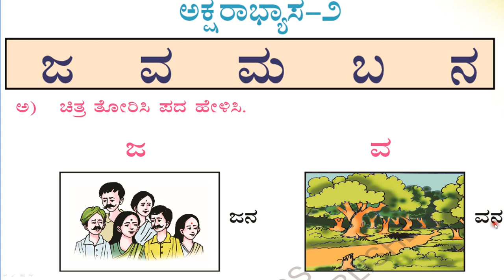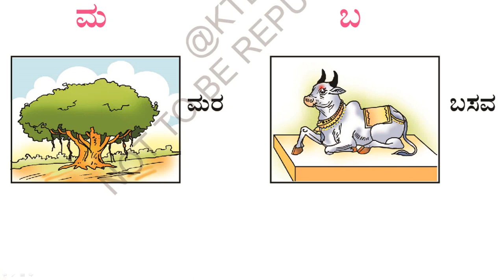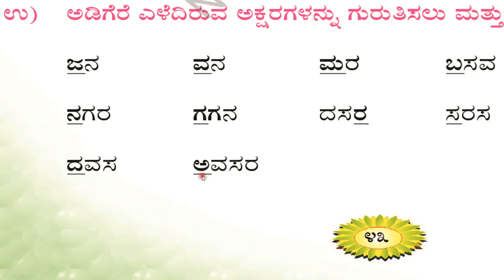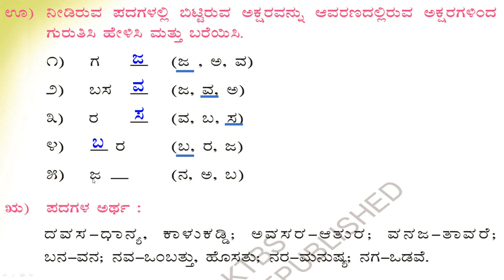ಪ್ರಶ್ನೋತ್ತರಗಳು | ಒಂದನೆಯ ತರಗತಿ| ಪ್ರಥಮ ಭಾಷೆ | ಸವಿ ಕನ್ನಡ |ಪಾಠ - 8 | ಭಾಗ 8.2